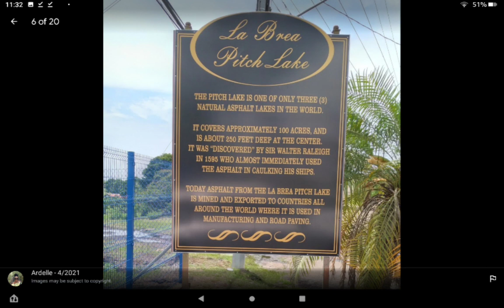All Roads Lead to Elephant